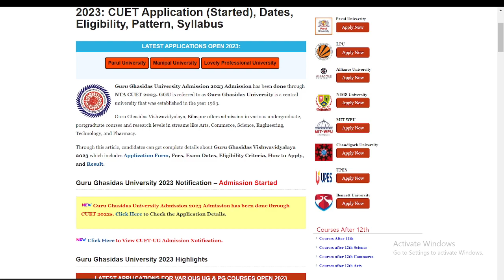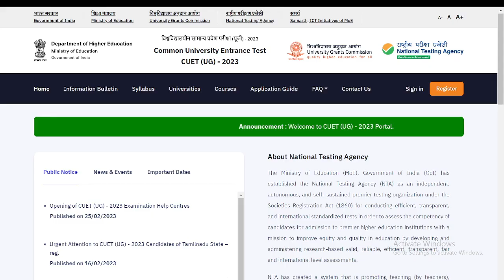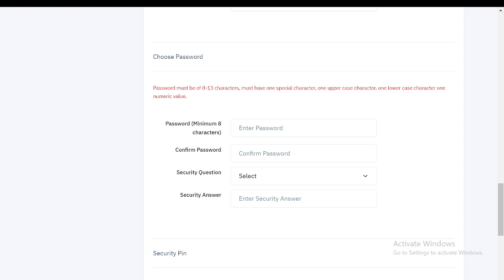Guru Ghasidas University Admission 2023 CUET Application (Started)- How to Fill Application Form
Guru Ghasidas University Admission 2023 Admission has been done through NTA CUET 2023. GGU is referred to as Guru Ghasidas University is a central university that was established in the year 1983.